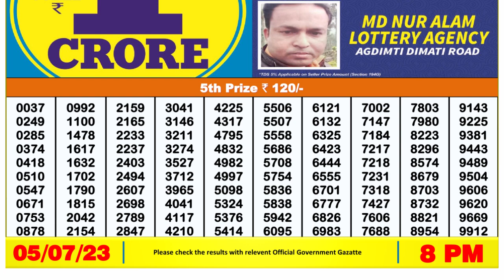Dear Lottery Sambad 8pm today 05.07.23 Nagaland State Lottery Result